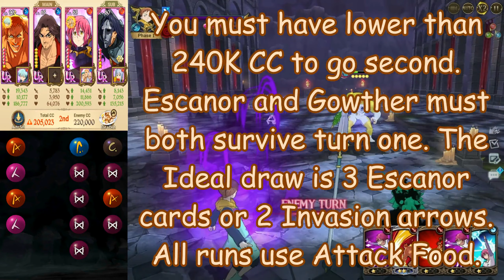2 Turn Legend Final Boss King Farming Guide | Seven Deadly Sins Grand Cross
2 Turn Final Boss King Legend Consistent Guide!

FAQ :

1 ) Why not use Deathpierce instead of Slater?
- Because Deathpierce reduces Crit Resistance by a flat 30%, although you have the added bonus of reducing Crit Defence as well by 30%, Slater reduces Crit Resistance by the amount of Crit Chance he has.

2 ) How much Crit Chance does your Slater have in this video?
- 127.8%

3 ) Do I need to build special gear on slater?
- Although not a must, highly recommended. You can simply get 4 Crit Chance gear at C, UC or R Rarity so you can reroll stats with gold, his survivability does not matter as only Fraudrin has to die.

4 ) Does Critical Strike Chance food work with Slater's passive?
- Yes.

5 ) Will Fraudrin gain EXP from this?
- Yes.

6 ) Do I need a 6/6 Escanor ultimate?
- No! Bare minimum is 2/6. Having a 2/6 Escanor will add a lot of RNG in because you need to draw 3 Escanor cards on Phase 1 and hope to draw an Invasion arrow on Phase 2. While having a 3/6 Escanor will allow you to be able to defeat King's first phase with just Escanor's ultimate or if its not enough, his HP will be low enough where Gowther's Arrow Shot will be able to kill, and phase 2 is the same thing.

I post videos and when I stream over there since some times youtube does not notify you guys. Feel free to chat with others or ask for help in the server! You can also get my music codes